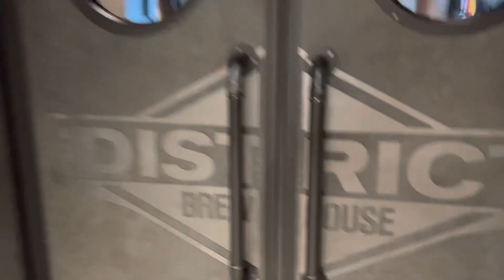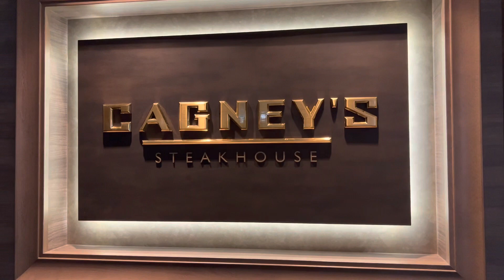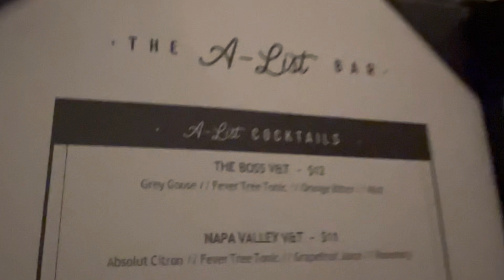NCL Encore Jan 2023!